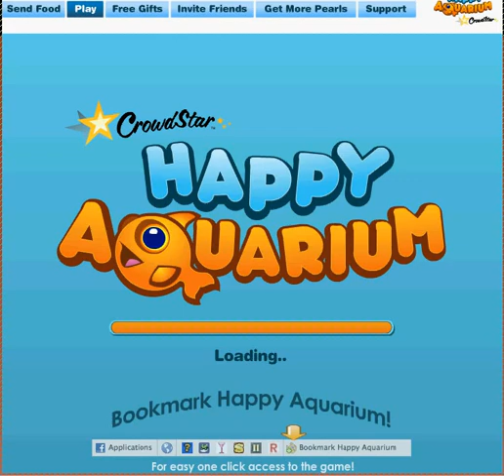WALKTHROUGH - HAPPY AQUARIUM - SIMPLE UNLIMITED FISH -- NO CHEAT NO HACK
This is a video walking you through how to get unlimited fish in your happy aquarium tanks.

No software, no cheating, no hacking, nothing special.  Just follow the walkthrough.